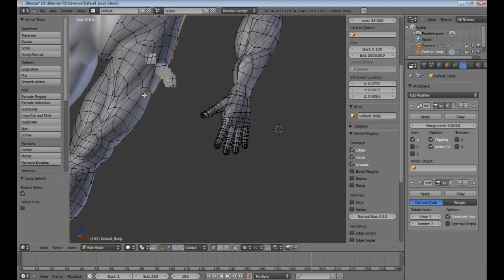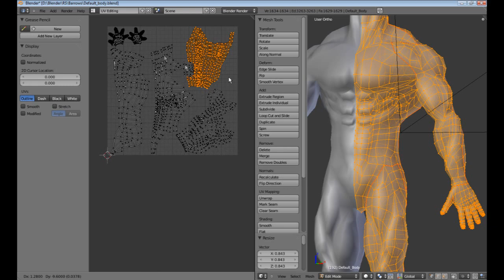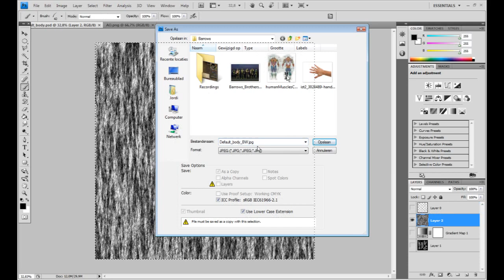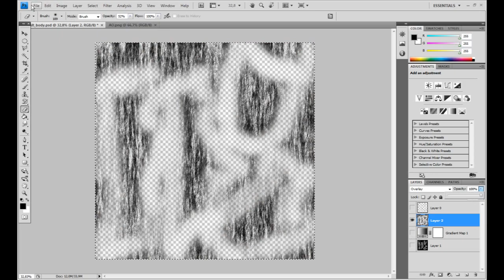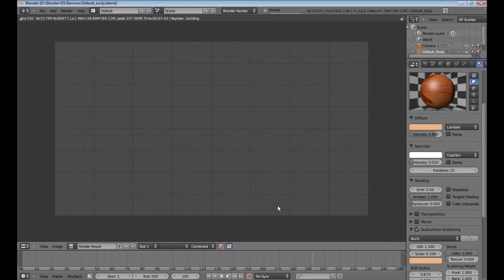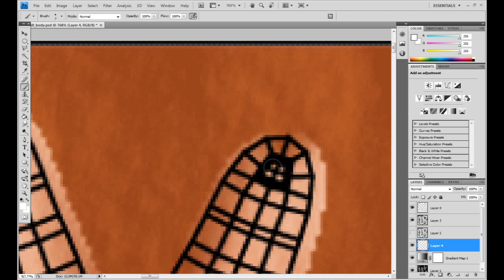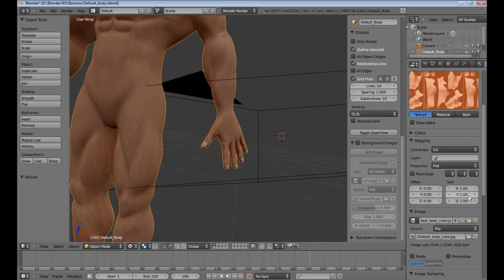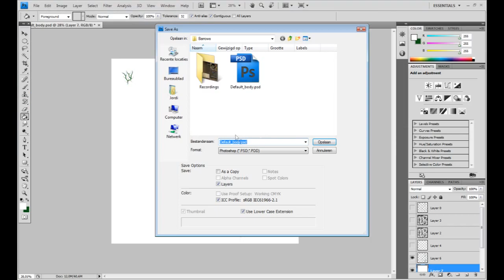[Part 2] Project-Barrows, the texturing of the base mesh (body)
In this part I'll be giving the body mesh some color + reliëf. I will be using photoshop cs4 for the textures and MapZone 2 to create the normalmaps from the textures. (Not everything went the way I wanted it to straight away, so you'll see me struggling with photoshop :P)

It took me a total of 1h30min, this video was speeded up 8x.

Have fun ;)

Almost everything was made in Blender a free open source 3D content creation suite.